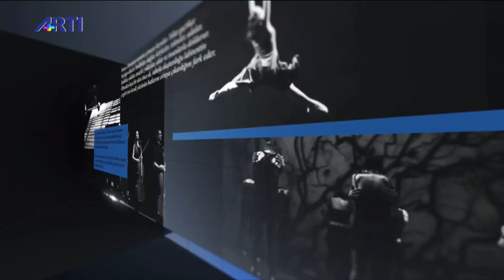Eren Keskin: Kadınların ve LGBTİ+'ların siyasete girmesi gerek | Aslı Uluşahin ile Kültür Servisi